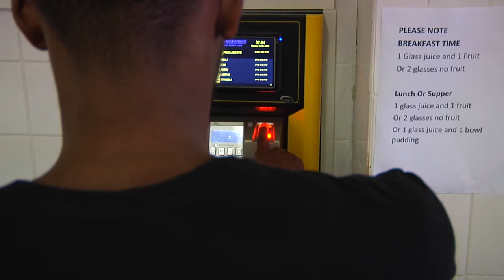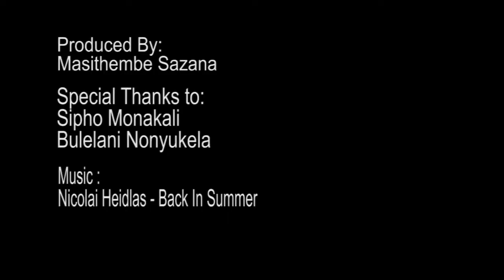HOW TO get your meal In the Dining Hall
Sipho enters the Dining hall to have his breakfast, gets himself cutlery and proceeds to chip his finger and follows the golden rule of choosing one fruit or one juice and then gets his meal and eats.

Report by Masithembe Sazana
Actor: Sipho Monakali    Narration: Pulelani Nonyukela